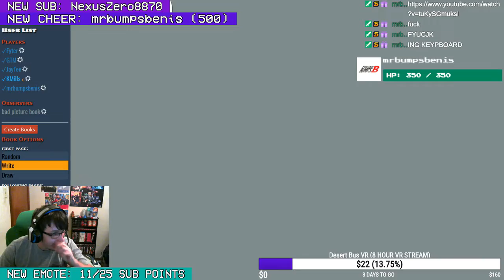Top 10 Twitch Clips (September 2019)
Patrons get handcrafted merch delivered every month, along with exclusive access to certain content and features in the community! Shoutouts to all these awesome people who make my channel possible:
NexusZero8870
bigdaddy2
Mr. Bump's Benis
Sticks
No. 90

Catch the streams when they happen! Chat members appear in videos all the time, and it boosts the channel!

Hang out in the Discord server! It's the easiest way to chat with me and stay up to date on my content!